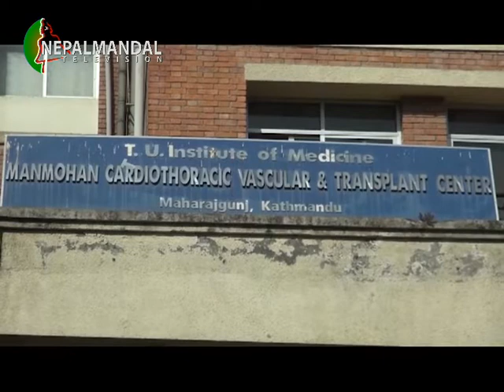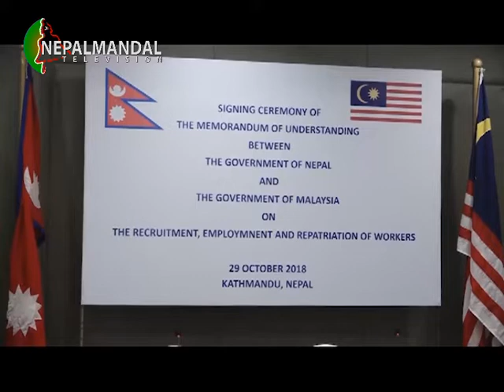NM News 2075 07 12